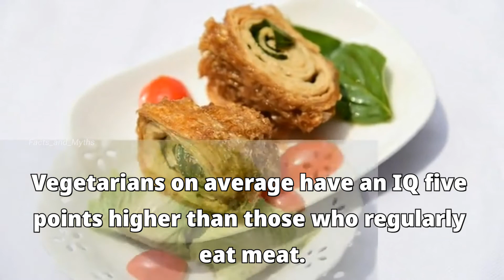Vegetarians IQ Facts! Unknown Facts and Myths I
Welcome to Facts & Myths Channel!
Everything You Wanna Know...:-)

Vegetarians IQ facts.
Tap to Know!! hurry...

In this video: [ Food Facts ]
This Channel tries to cover all types of facts which are all unknown, hidden, unspoken, etc.